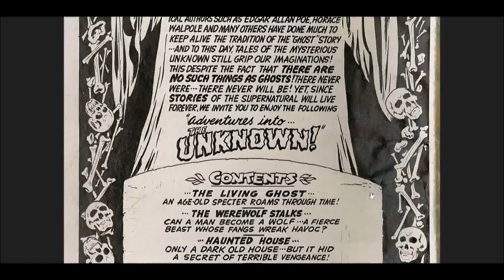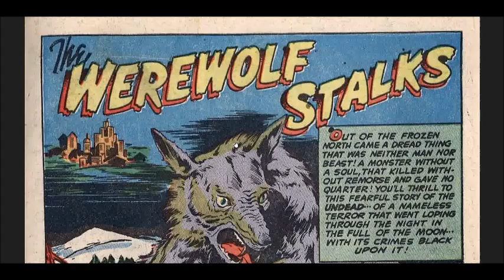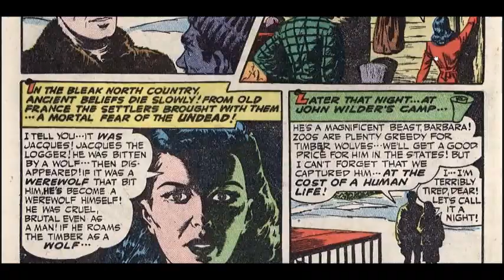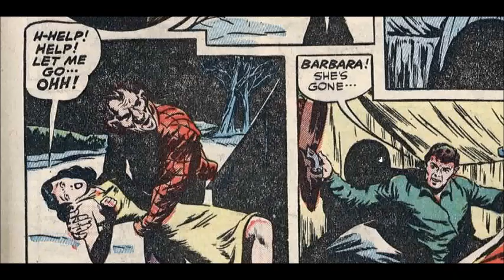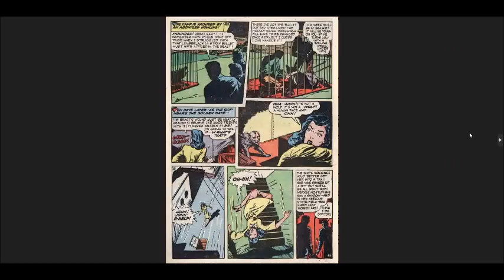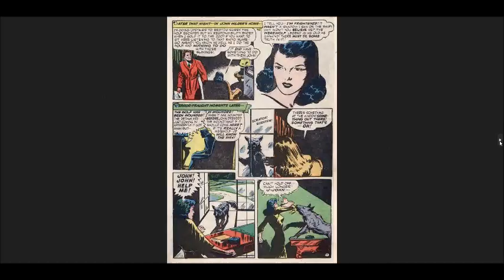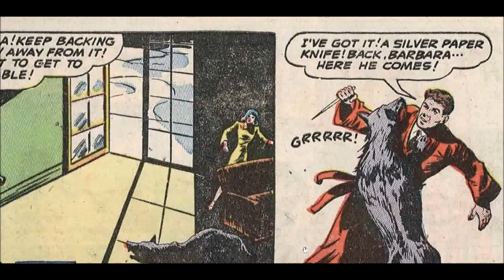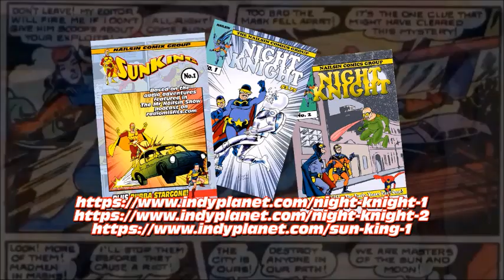Mr Nailsin's Sunday Comics: The Werewolf Stalks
Thanks!